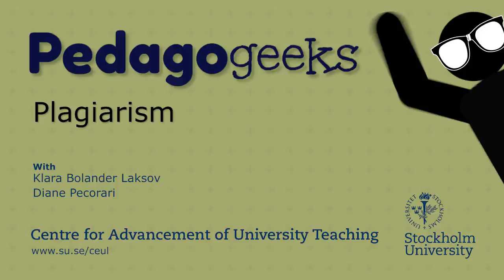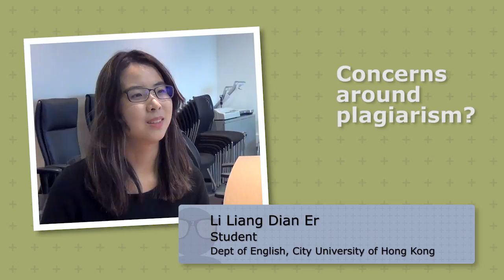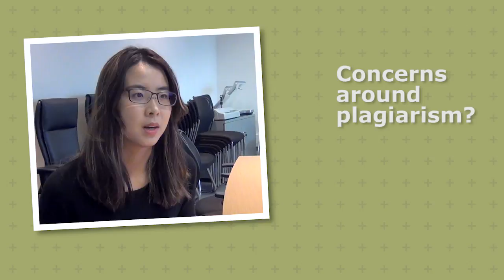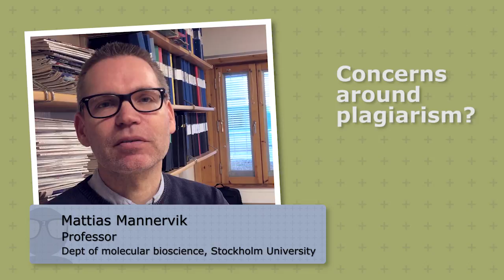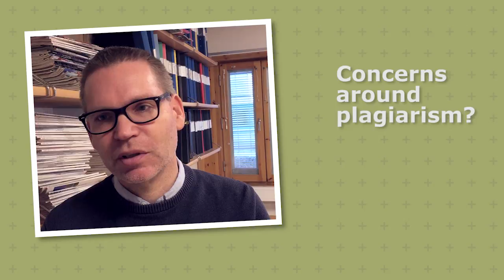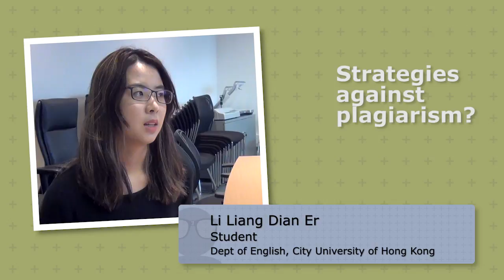Pedagogeeks: Plagiarism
Plagiarism has become a concern for both students and university teachers in higher education today. Students taking short cuts to pass examinations on purpose is of course something we want to prevent, but often plagiarism is a matter of students not being familiar with academic and/or disciplinary discourse.

In this programme, Klara Bolander Laksov, senior lecturer in Higher Education and Diane Pecorari, professor of English and researcher in the field of plagiarism in higher education, discuss plagiarism and possible strategies to prevent students from plagiarizing.

Article: Pecorari, D., & Shaw, P. (2012). Types of student intertextuality and faculty attitudes. Journal of Second Language Writing, 21(2), 149-164.

Filmed at Stockholm University on November 24th, 2017.